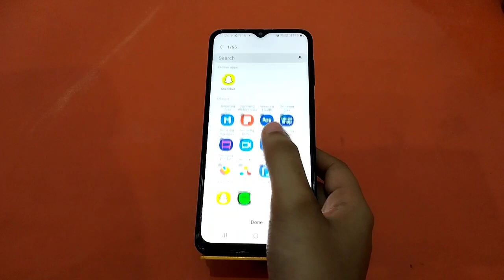How To Hide & Unhide Apps in Samsung Galaxy F13 , Samsung Galaxy F13 Hide Apps , Apps Hide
How To Hide & Unhide Apps in Samsung Galaxy F13 , Samsung Galaxy F13 Hide Apps , Apps Hide in Samsung Galaxy F13

How To Hide&UnhideApps in Samsung Galaxy F13 , Samsung Galaxy F13 HideApps , Apps Hide in Samsung Galaxy F13